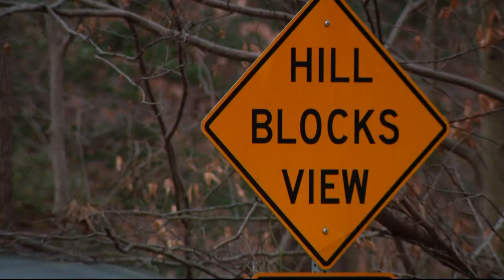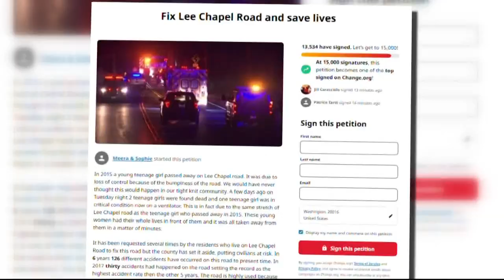Fairfax Co. Board pushing forward on proposed plans to make Lee Chapel Road safer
First an assessment has to be done to see how much water, sewer and other utilities are under the road.